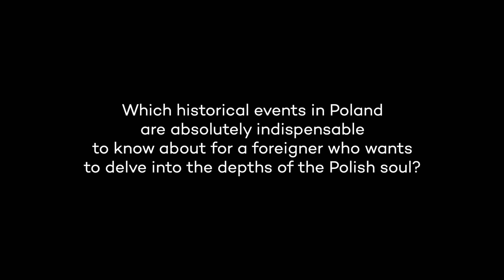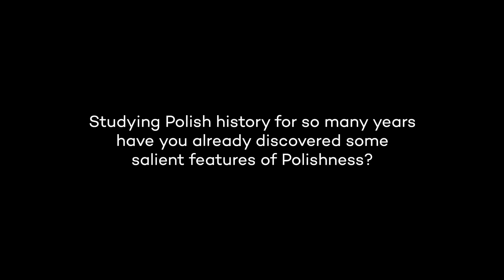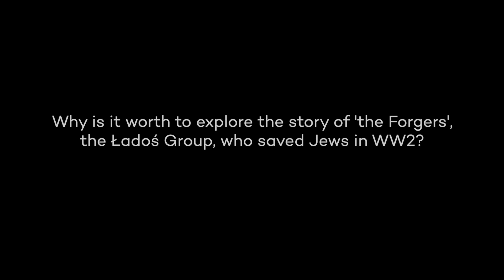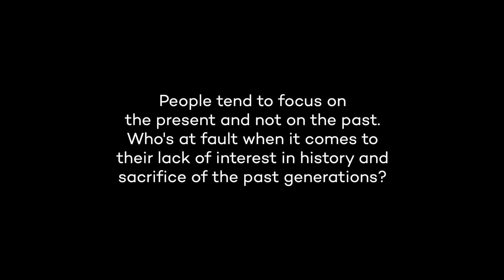Roger Moorhouse "Paszporty życia." | premiera książki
Roger Moorhouse - brytyjski historyk i pisarz specjalizujący się głównie w historii Polski, III Rzeszy oraz II wojny światowej. Autor i współautor wielu książek i publikacji.
Jego najnowsza książka "Paszporty życia. Polscy dyplomaci, fałszywe dokumenty i tajna misja, która ocaliła tysiące Żydów." miała swoją premierę m.in w Muzeum Powstania Warszawskiego. Przy tej okazji porozmawialiśmy z autorem książki. Serdecznie zapraszamy do wysłuchania wywiadu.